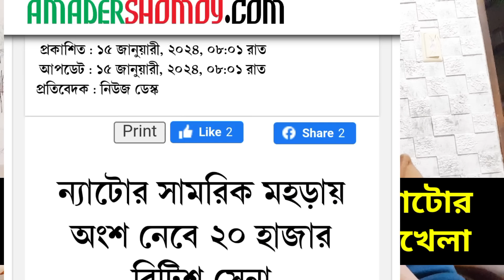পুতিনের ডরে একি কান্ড ন্যাটোর || 31 দেশ মিলে একি ছেলেখেলা